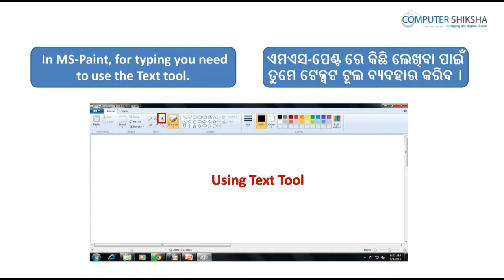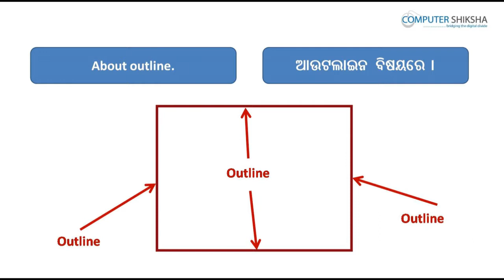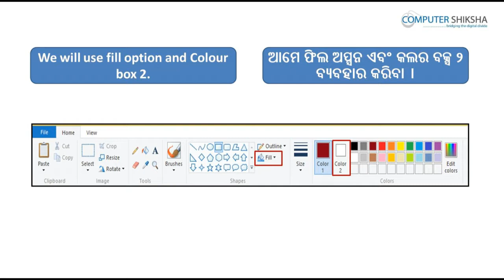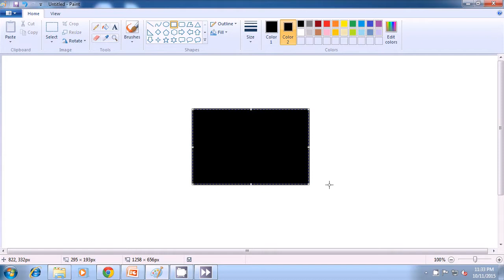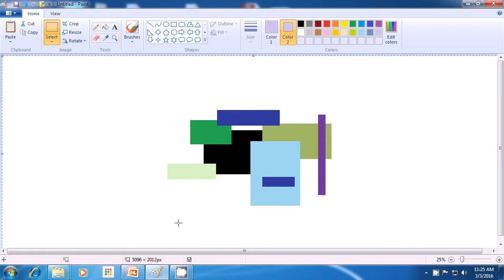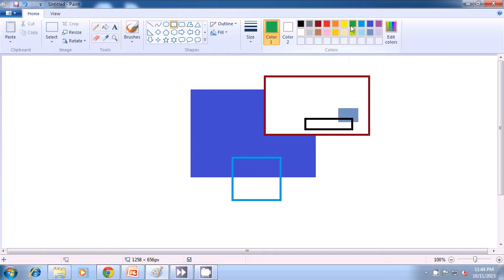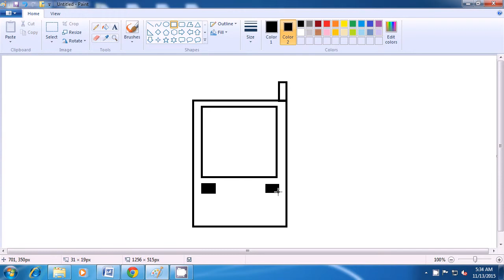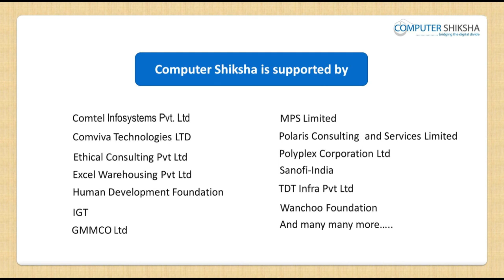Class 9 Learn computers - Computer Education Online & Free (In Oriya)